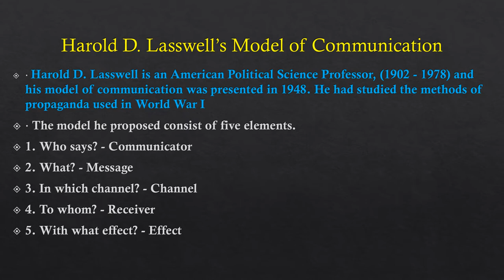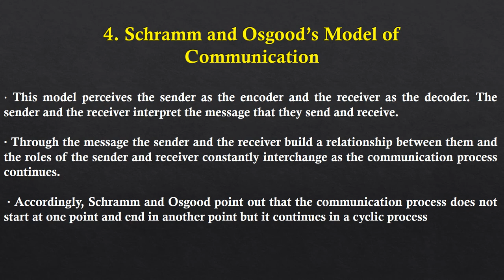The models of communication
Identifies and explains the models of communication
Aristotle’s Model of communication.
. Harold D. Lasswell’s Model of Communication
. Claude Shannon and Warren Weaver’s Model of Communication
 Schramm - Osgood’s Model of Communicatin